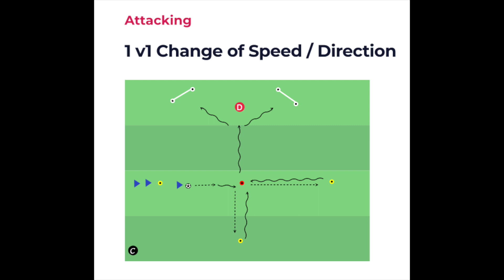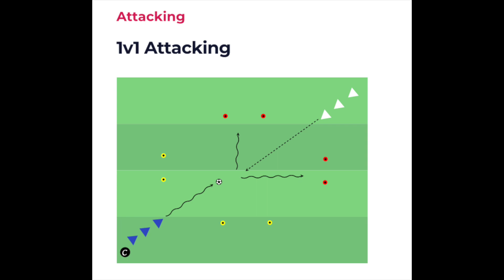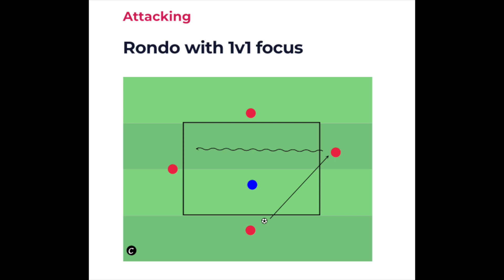Scorpions SC: 1v1 Attacking Principles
Coach Evan Burokas breaks down a training session with the 2010 ECNL team with a focus on 1v1 attacking principles.